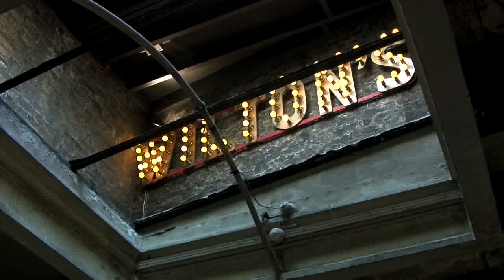Frances Mayhew's Wednesdays at Wilton's Video Blog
Frances Mayhew, Artistic & Managing Director of Wilton's Music Hall, describes the happy collaboration with the Borletti-Buitoni Trust and how Wednesday's at Wilton's developed in tandem with the transformation of the venue.